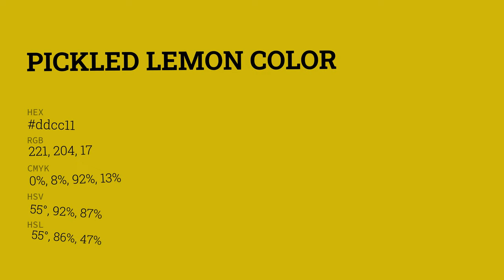Pickled Lemon color ddcc11 hex color - Green color - Cool color ddcc11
What color is Pickled Lemon ? ddcc11 hex color - Green color - Cool color ddcc11

Hex ddcc11 Color Code is also known as Pickled Lemon color.

Hex ddcc11 Color code in RGB color code model is created after adding 86.67% red color, 80.00% green color and 6.67% blue color.
Hex ddcc11 Color code in CMYK color (process color) code model is generated after subtraction of 0% cyan, 7% magenta, 92% yellow and 13% black.